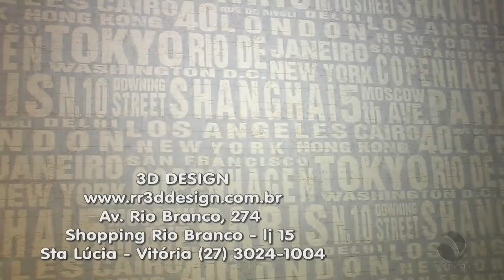Mude ambientes da sua casa com os produtos da 3D Design